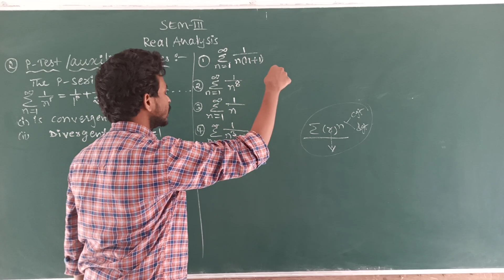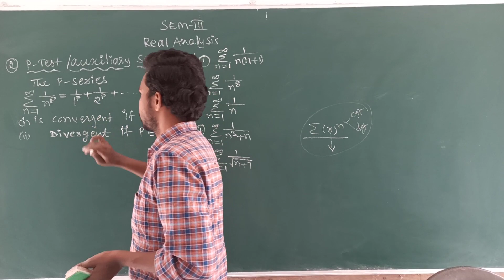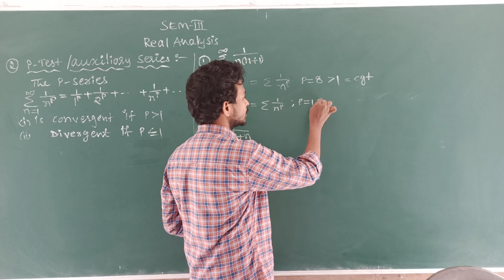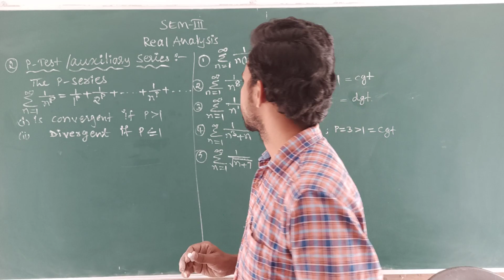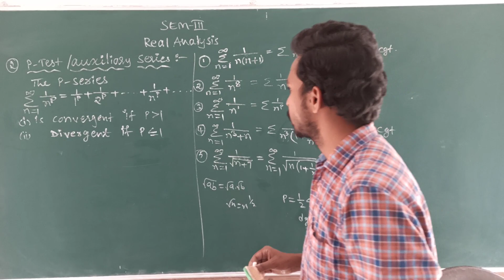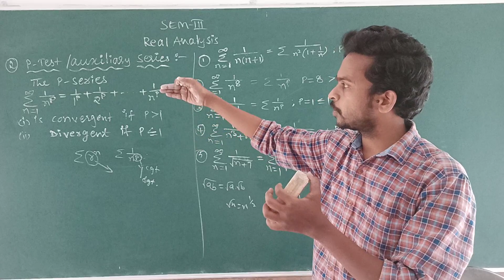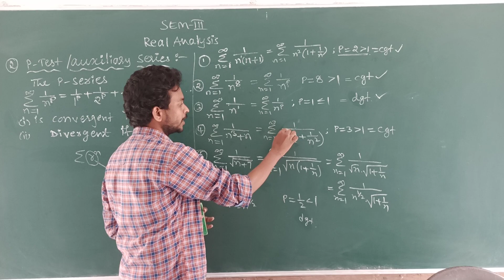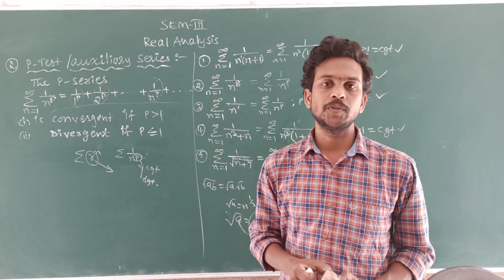Introduction About P-Test in a Real Analysis with an example//B.Sc//SEM-III